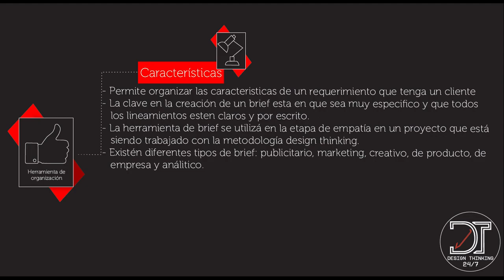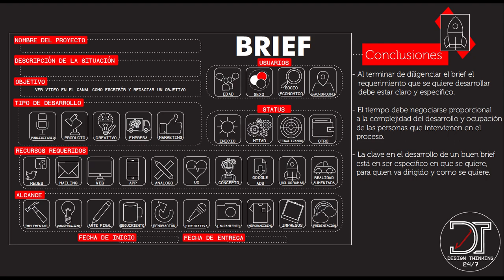¿Qué es y cómo hacer un "BRIEF"? Temporada 6 Ep 3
Tutorial en el que se explica que es un "BRIEF" y como hacerlo, Inscríbete ya en nuestro curso Design Thinking 24/7 Udemy en este , Design Thinking 24/7 Síganos en Facebook Instagram